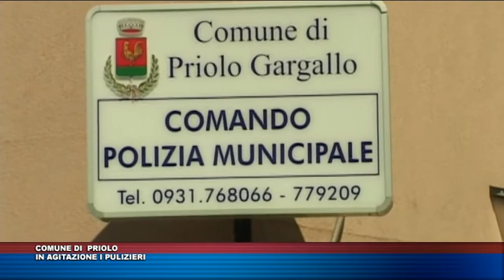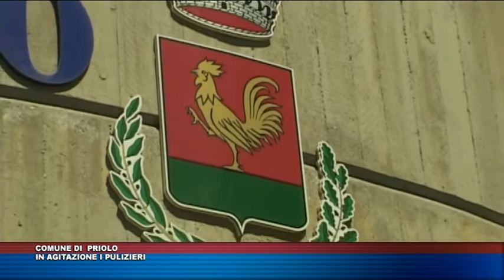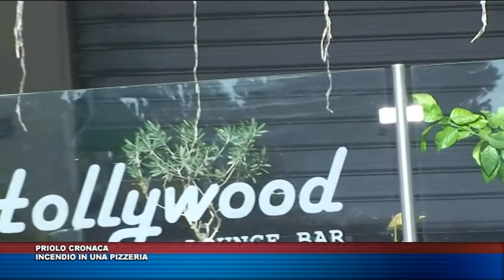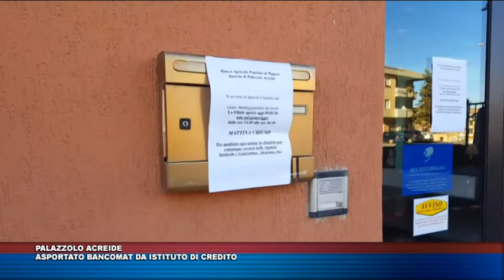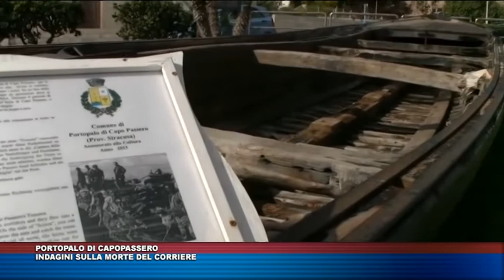TG TRIS DEL 3 GENNAIO 2018